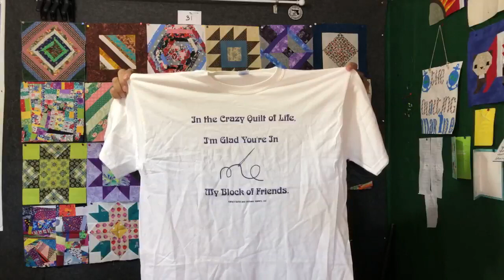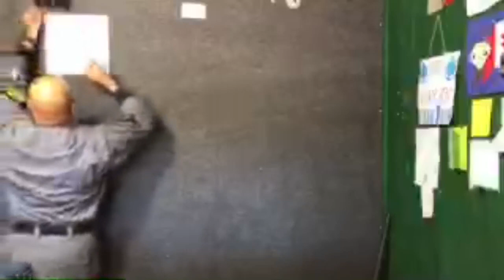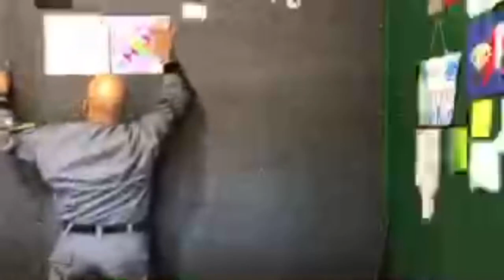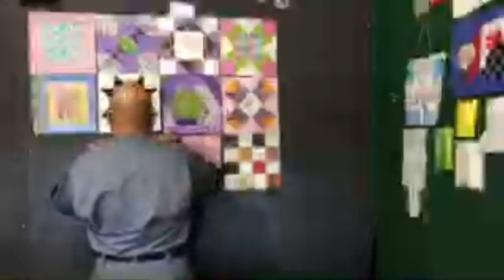🔴 Live - Operation Love Shouldn’t Hurt - Quilts 31 to 40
Hello Quilting Nation! Thank you to everyone who contributed to make quilts 31 to 40.  There is a continuation video due to technical difficulty.  Thank you all for hanging with us for this great project. We appreciate each and everyone of you.

My favorite things:
Brother PQ1500sl
Wescott Titanium Scissors
Oliso Smart Iron
Sewing Clips
Black and Decker Laser
Arteza Ruler
Arteza Cutting Mat
Arteza 45mm Rotary Cutter
Wenice Sewing Machine LED Strip Light

or